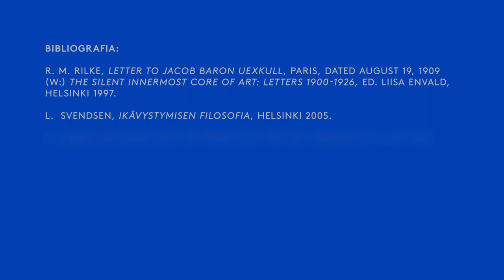STAN CZUWANIA | Juhani Pallasmaa | Etyczne i egzystencjalne znaczenie piękna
Juhani Pallasmaa bada splot etyki i estetyki, analizując sztukę jako narzędzie komunikacyjne umożliwiające dzielenie się doświadczeniami, przywracanie światu zachwianego porządku i sensu. Zadając pytanie o naturę procesu twórczego i obowiązki artysty, Pallasmaa ukazuje sztukę, jako rozgrywający się na styku intuicji, przeczuć i emocji, akt pogłębionej lektury rzeczywistości, próbę zrozumienia świata i zakorzenienia w nim.

Zwraca uwagę na odpowiedzialność spoczywająca na twórcach, konieczność przylgnięcia do świata, splecenia z nim, ukazania go z perspektywy wzajemnych powiązań i wpływów, ujawnienia go w relacjach współpracy, współzależności, symbiozy.
W tym ujęciu celem i sensem tworzenia, projektowania, budowania staje się uruchomianie zmysłu całości, zdolności scalania doświadczeń w jeden wzór, z wpisanym w niego kojącym poczuciem integralności ze światem.

Biogram:

Juhani Pallasmaa urodzony w 1936 roku, pisarz, profesor i teoretyk architektury. Jeden z najbardziej znanych fińskich architektów. Pełnił funkcje m. in.: rektora Instytutu Sztuk Przemysłowych w Helsinkach, dyrektora Muzeum Fińskiej Architektury oraz profesora i dziekana wydziału architektury na Uniwersytecie Technologicznym w Helsinkach. Wykładał na wielu uniwersytetach na całym świecie. Członek jury Pritzker Architecture Prize w latach 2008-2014.

Opublikował 60 książek, ponad 400 esejów, artykułów i wstępów, jego pisma były tłumaczone na 35 języków Jego najbardziej znane książki, to „Oczy skóry”, „Myśląca dłoń. Egzystencjalna i ucieleśniona mądrość w architekturze” , „The Architecture of Image: existential space in cinema”.
Członek honorowy SAFA, AIA i  RIBA, Academician of the International Academy of Architecture, Za swoją działalność otrzymał liczne międzynarodowe nagrody.